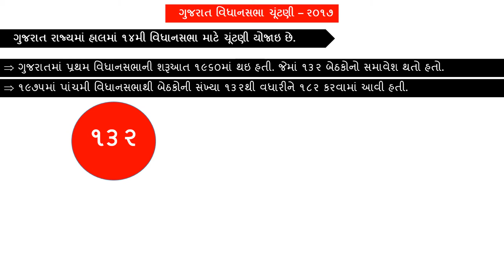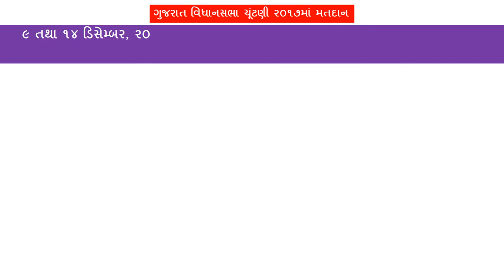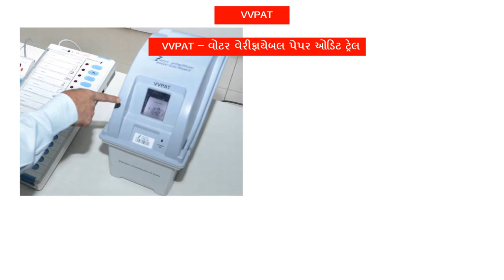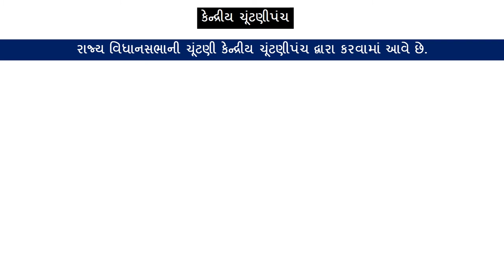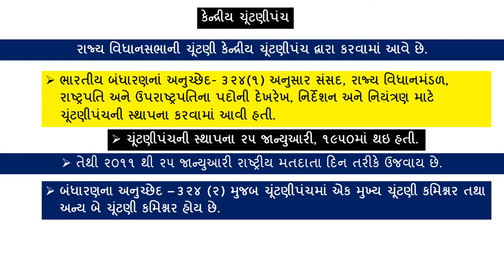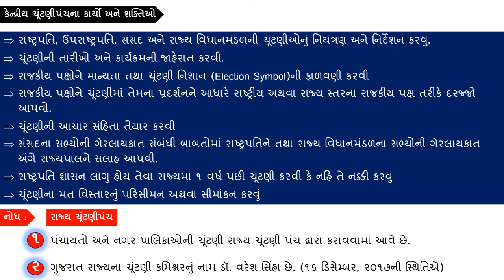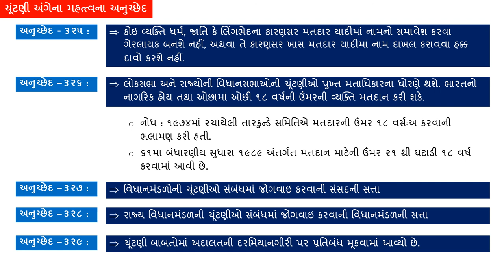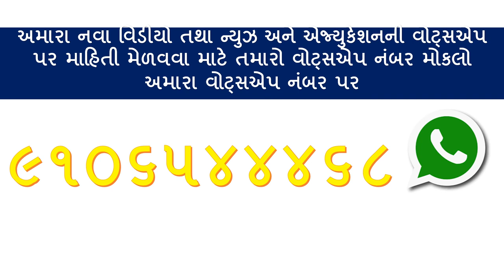gujarat Election 2017 Current Affairs In Gujarati - Gujarati Post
Current Affairs Of Gujarat Election 2017 In Gujarati.
General Study For Election 2017 Of Gujarat In Gujarati.
General Knowledge Related to Gujarat Election 2017 In Gujarati.
Most Important  Topic of Election 2017 Of Gujarat In Gujarati.
All General Knowledge (Gk) Related To Gujarat Election 2017 In Gujarati.